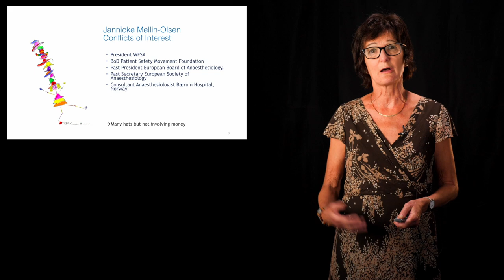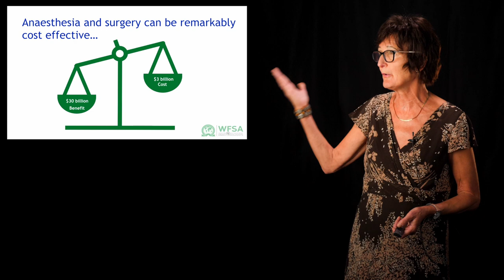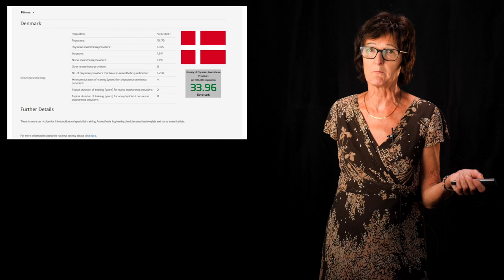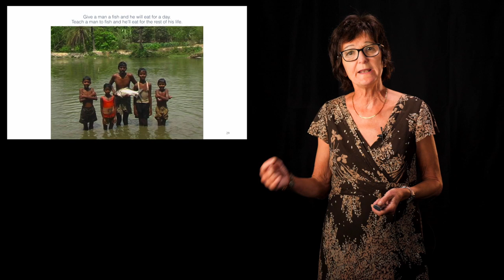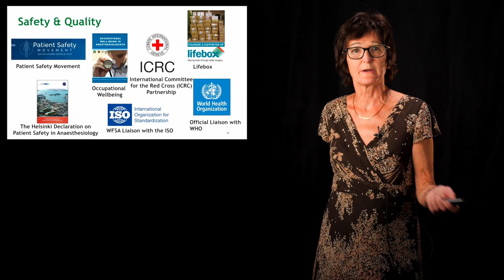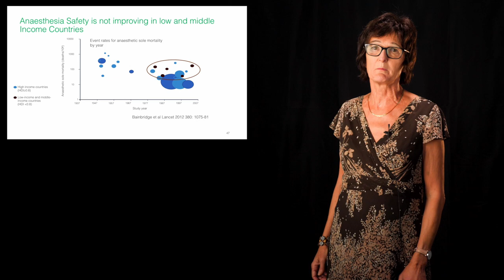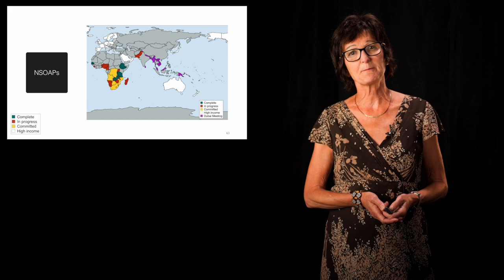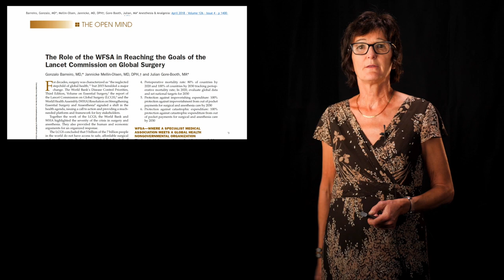The global anaesthesia and surgery crisis | Jannicke Mellin-Olsen | SSAI2019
President of WFSA, the World Federation of Societies of Anaesthesiologists, gives an overview of the lacking state of access to surgery and anaesthesia across the globe.

Recorded at the 2019 SSAI conference in Copenhagen (in August - not October as declared in the video).

Blog post with slides and more references, and a lot more talks to be found